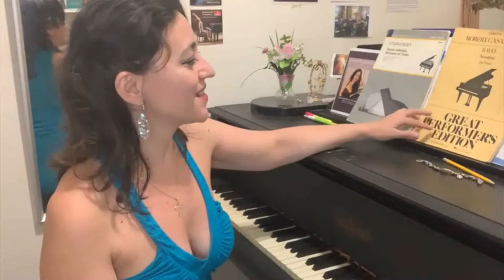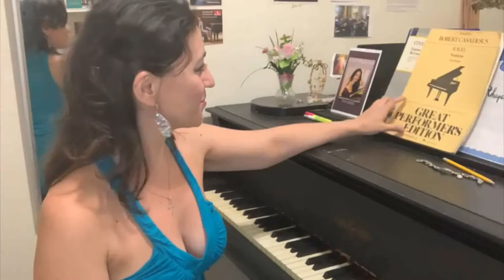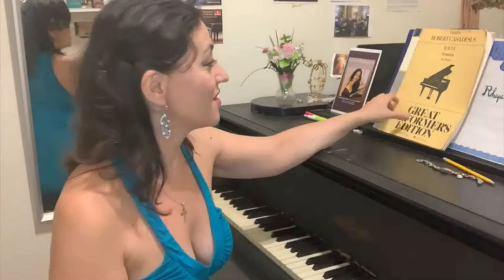Why “An American in Paris”?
A few words on the inspiration behind “An American in Paris-Gershwin and Friends” Program

4pm EDT

Massive thanks to @davidfullermusic for the video 🎶